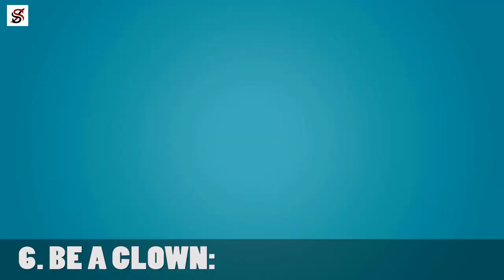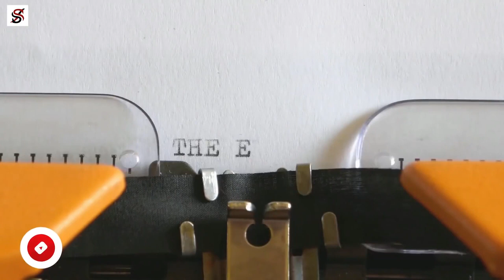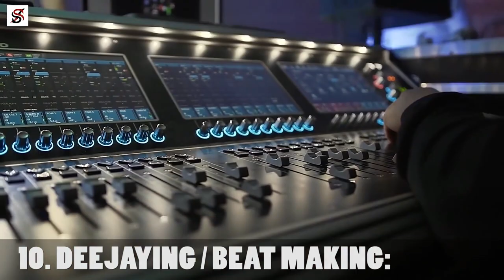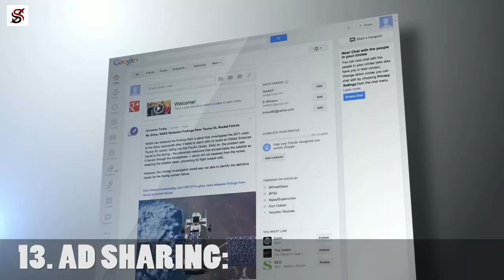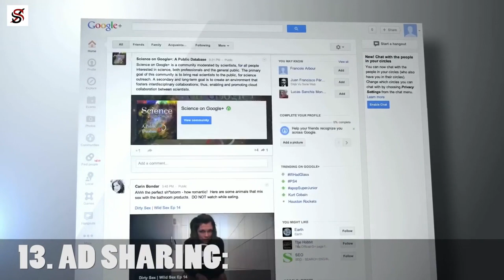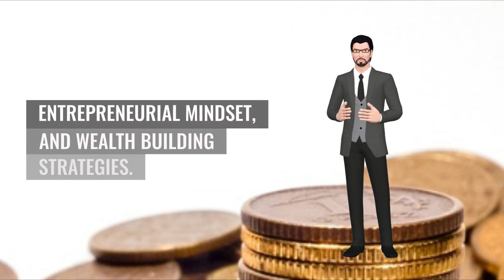13 Quirky and Profitable Ways to Make Money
13 Quirky and Profitable Ways to Make Money:

Menjual kreasi kerajinan tangan di Etsy, Shoppee, Tokopedia
Memelihara hewan unggulan untuk disewa perayaan
Sewa properti jadi tempat syuting konten kreatif digital
Buat konten menarik di YouTube, Instagram untuk monetisasi
Ikuti kuis & survey online dari Amazon, Google untuk hadiah
Bermain game untuk mendapatkan reward hadiah atau uang
Trade valuta Digital, aset kripto dengan resiko kecil
Jadi konsultan atau mentor bisnis & karir online untuk pemula
Jual jasa kreatif di Fiverr seperti desain, ide bisnis, baca astro
Bukan konten niaga di sosmed jadi brand influencer produk
Berlanggan kursus online untuk dijual kembali dengan laba besar
-Main NFT untuk mendapatkan benefit dan keuntungan jangka panjang